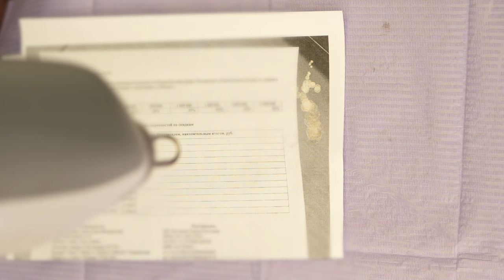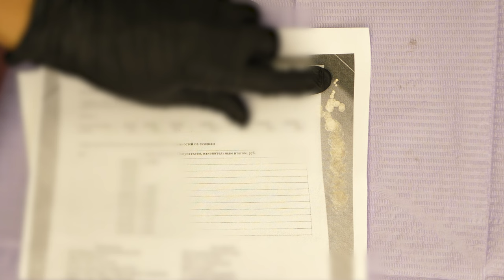Как изменить цвет татуажа без удаления?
Таймлайны:

00:00 - 00:16  Тема видео.
00:17 - 00:37  Приветствие.
00:38 - 03:14  Фокусное расстояние лазерного пучка.
03:15 - 06:15  Удаление или инверсия цвета зависит от расстояния лазерного пучка.
06:16 - 10:16  Примеры инверсии на пигментах, на латексе.
10:17 - 10:40  Когда нужно остановиться?
10:41 - 12:02  Если сильные заглубления или пятна, что делать?
12:03 - 13:44  Как тренироваться менять цвет локально? Как найти нужное расстояние?
13:45 - 14:07  Как меняют цвет пигменты NE Pigments.
14:08 - 14:49  Примеры изменения цвета До/После на моделях.
14:50 - 15:37  Рекомендации от Елены Нечаевой.